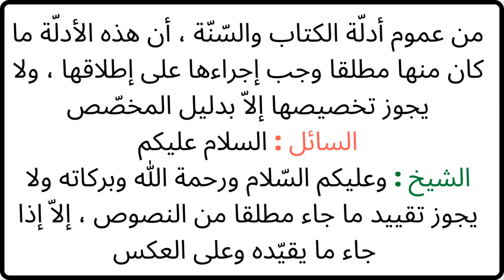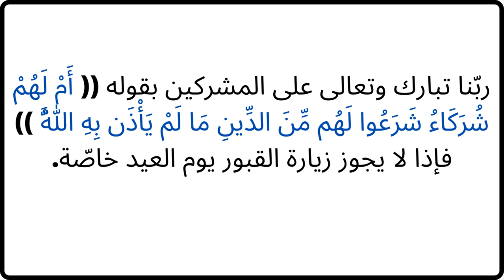حكم زيارة القبور يوم العيد | العلامة محمد ناصر الدين الألباني -رحمه الله-